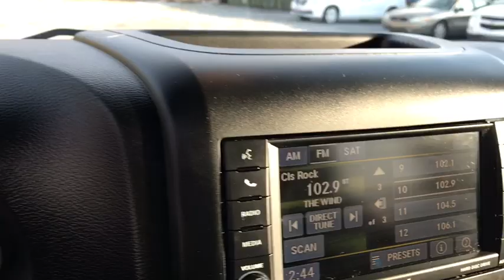2017 Jeep Wrangler Unlimited Swedesboro, Woodbury, Blackwood, Sewell, Gloucester City, NJ 1140201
Bright White Clearcoat  2017 Jeep Wrangler Unlimited available in Swedesboro, New Jersey at Spirit Chrysler Dodge Jeep Ram. Servicing the Woodbury, Blackwood, Sewell, Gloucester City, NJ area.

Tired of the same dull drive? Well change up things with this mighty Wrangler Unlimited** Just Arrived** Real gas sipper!!! 20 MPG Hwy*** All the right ingredients!!! 4 Wheel Drive, never get stuck again!! Optional equipment includes: Quick Order Package 24Y Smoky Mountain (DISC), Transmission: 5-Speed Automatic (W5A580), Radio: 430 Nav, Alpine 9-Speaker w/All Weather Subwoofer, Connectivity Group, Remote Start System... For more information on this or any other Spirit Chrysler Dodge Jeep vehilce please go